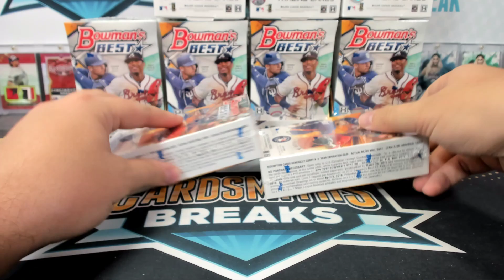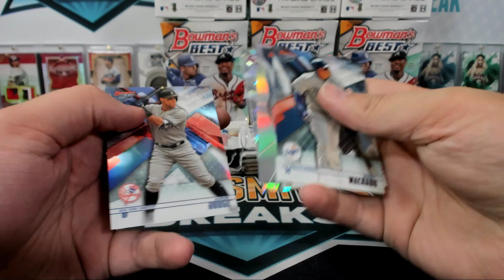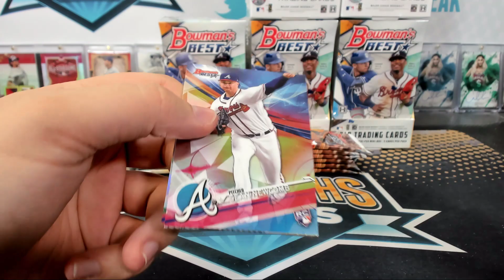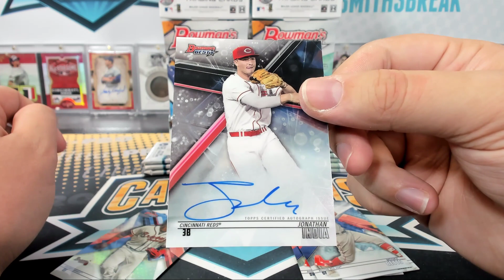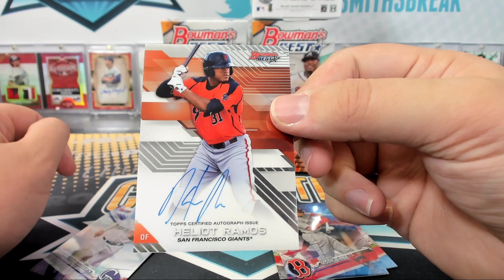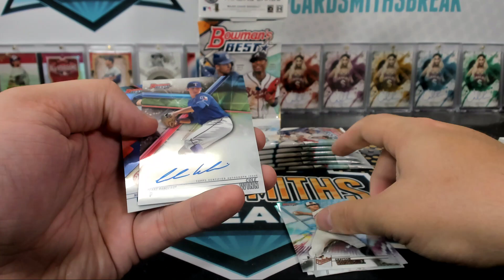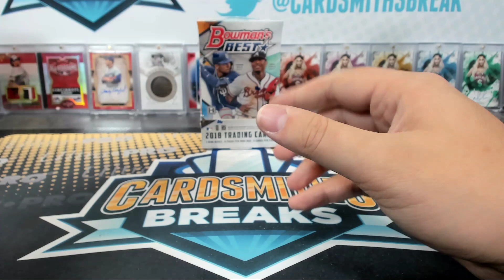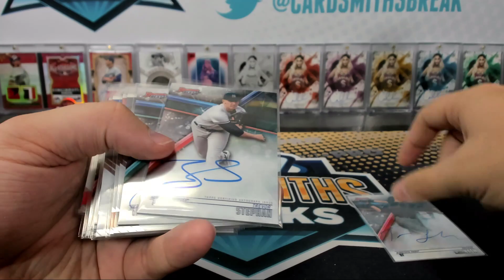2017-18 Bowman’s Best Baseball Dual Half Case Break #8